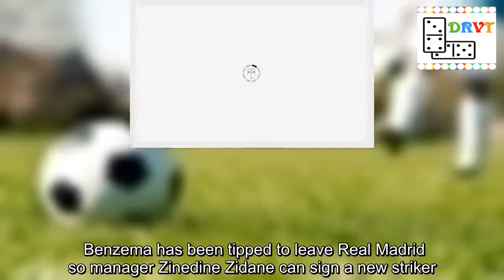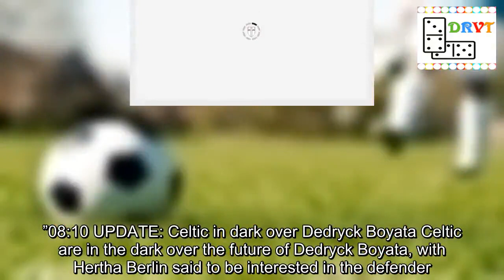Transfer news LIVE: Liverpool warning, £200m Man Utd plan, Celtic, Chelsea, Real Madrid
TRANSFER NEWS LIVEChelsea boss Sarri ready to sign Kovacic on permanent basis from Real MadridLiverpool warned over Barcelona and Real Madrid raids for Van DijkArsenal fans want Monreal sold in the summer transfer windowManchester United will copy Liverpool with a £200m splurge on defendersCeltic in dark over sale, while Rangers deal is definitely off09:25 UPDATE: Real Madrid change plan over striker Real Madrid may NOT move for a new centre-forward this summer as Karim Benzema continues to make a claim for him staying at the Bernabeu. Benzema has been tipped to leave Real Madrid so manager Zinedine Zidane can sign a new striker. But AS report that Benzema has convinced president Florentino Perez that he can still hold his own as Real’s main striker. That won’t stop Zidane seeking to bolster his squad - he wants forward Eden Hazard and midfielder Paul Pogba. But moves for the likes of Robert Lewandowski and Mauro Icardi are now most likely off.08:54 UPDATE: Lozano asks about Man Utd Hirving Lozano has reportedly asked Javier Hernandez for advice about playing for Manchester United. PSV star Lozano is available for around £30m this summer and United have been linked in the past. Lozano and Hernandez are Mexico team-mates and the PSV ace asked West Ham’s attacker what it was like playing for the Red Devils. A TEAMtalk source said: “Hirving wants to join United, joining them is as big as a move to Real Madrid or Barcelona to him – he has spoken to Chicarito about what its like to play in Manchester, and Javier could not be kinder about his former club and told Hirving to push hard.”08:25 UPDATE: Rangers deal off Rangers will not be signing Motherwell’s Jake Hastie and manager Stephen Robinson is delighted to put the rumours to bed. “He was only linked by you guys,” said Robinson. “Apparently he signed three weeks ago and now he’s not signed. I’m sure plenty of people will be coming to watch our players again. “I don’t care about the speculation, I don’t care who they are linked with, they are contracted to Motherwell.”08:10 UPDATE: Celtic in dark over Dedryck Boyata Celtic are in the dark over the future of Dedryck Boyata, with Hertha Berlin said to be interested in the defender. The Daily Record report that Celtic have not been informed about Hertha’s intentions for Boyata this summer. The Hoops want to keep the 28-year-old but his contract expires at the end of the season. Boyata’s agents are not allowed to discuss a potential move with suitors unless they inform Celtic first.07:30 UPDATE: Real Madrid eye Kepa Real Madrid are supposedly interested in signing Chelsea goalkeeper Kepa after giving up on Manchester United’s David De Gea. TEAM talk claim Real are turning away from De Gea following United’s £100m transfer demands. Instead, they are ready to move for Kepa in a deal that would severely impact on Chelsea should it go through. Whether or not Chelsea would accept a move for their goalkeeper - who replaced Thibaut Courtois at Stamford Bridge